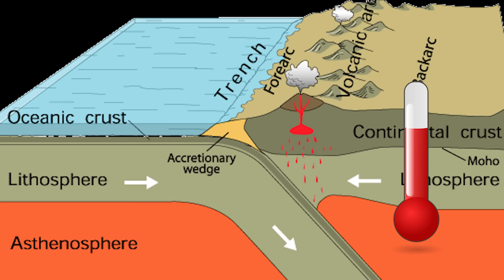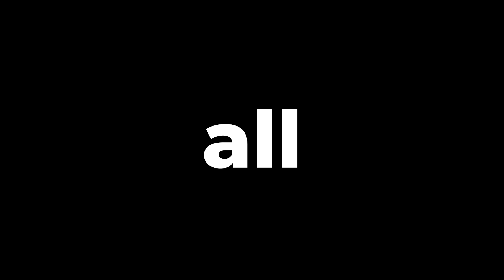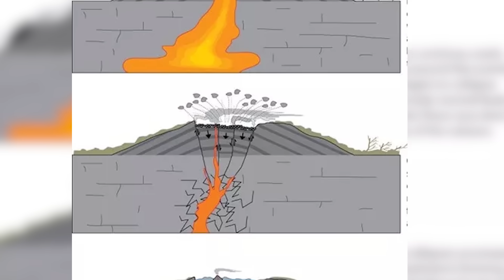Why Crater Lake is So Deep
Crater Lake, Oregon. The Deepest Lake in the United States. Some of the cleanest water in the world. Crater Lake National Park is one of the oldest in America and attracts hundreds of thousands of visitors each year to its beautiful, cerulean waters. But, what created Crater Lake? Well, a massive volcano. The Crater Lake Volcano Eruption was one of the most powerful eruptions in the world in the past 12,000 years and is the primary reason why Crater Lake is so deep. I hope you’ll join me on this geological journey to find out how Crater Lake formed and how that violent, chaotic history informs how Crater Lake operates today. Enjoy!